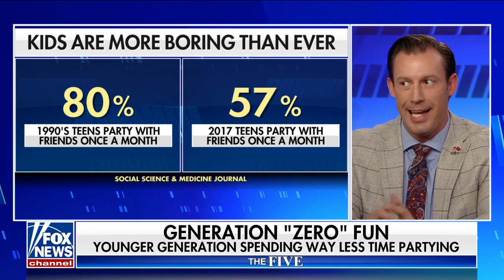'The Five' reveals 80s, 90s trends that are making comebacks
'The Five' co-hosts ring in the nostalgia as they discuss trends from the 80s and 90s that are making a comeback heading into 2023.